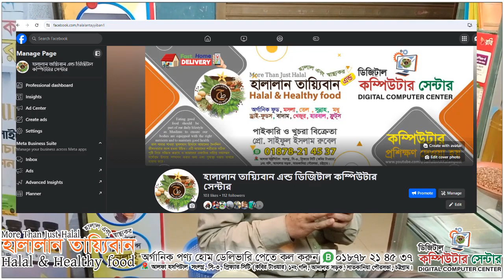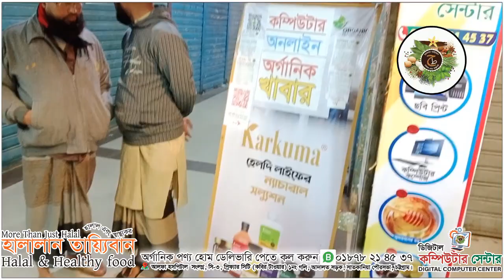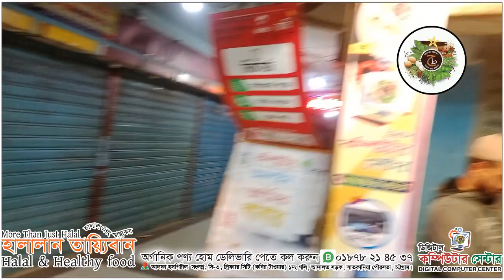হালালান তায়্যিবান পণ্যসমূহ